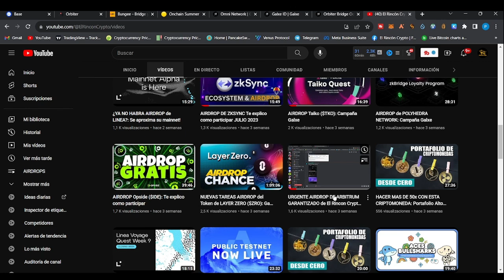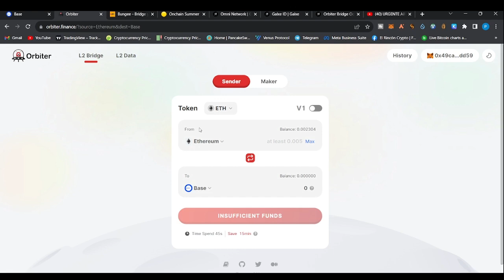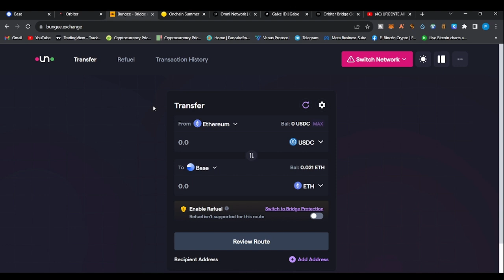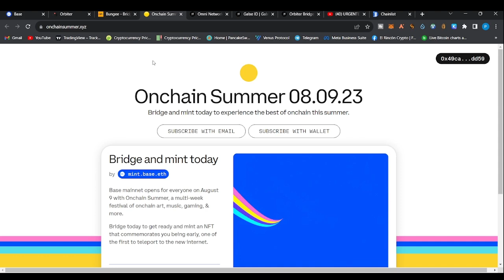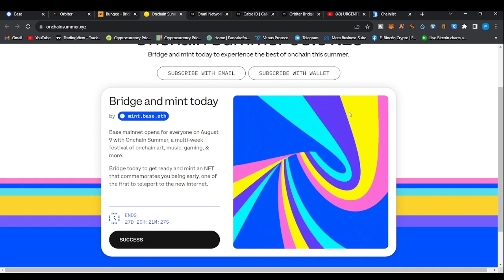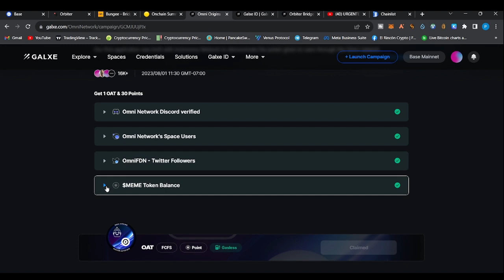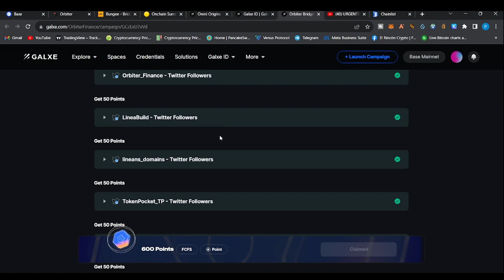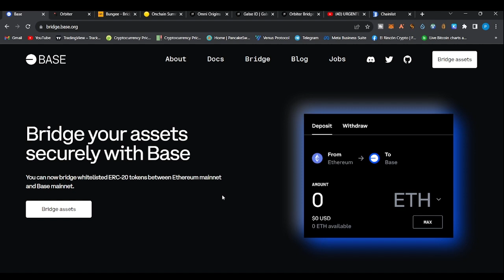URGENTE actualizacion AIRDROP de BASE: Mainnet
Te explico como participar y ganarte el airdrop de BASE que podria valer miles de dolares